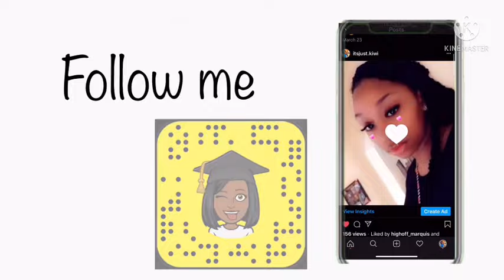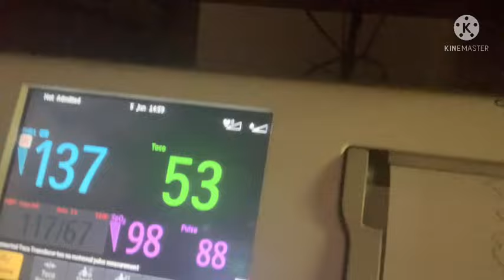Labor and delivery at 39 weeks pregnant 👶🏽❤️ official birth vlog